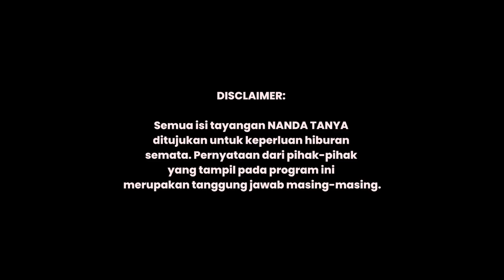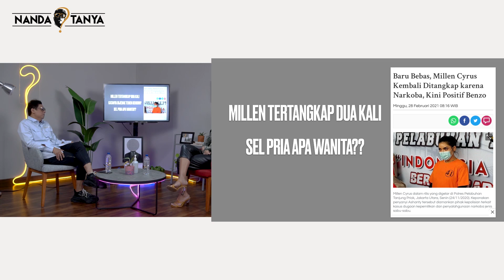INI ALASAN MILLEN CYRUS BULUNGNA BELUM DIPOTONG !!!! | Nanda Tanya | V entertainment.id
V entertainment presents NANDATANYA
Supported by Eventori.id